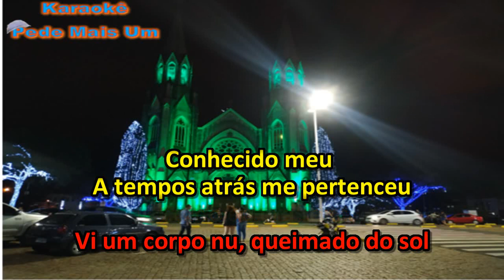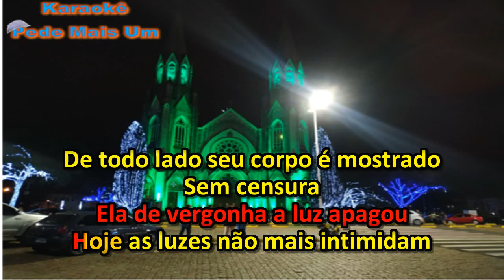Gilberto & Gilmar - Capa de Revista(Karaokê)